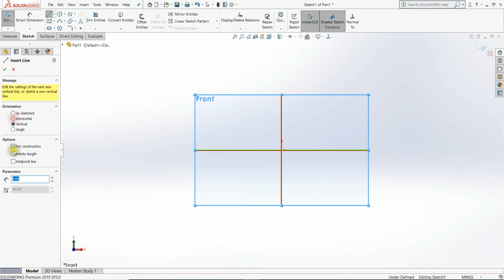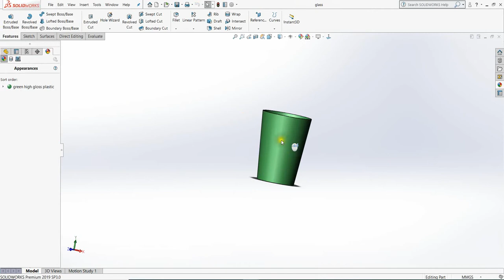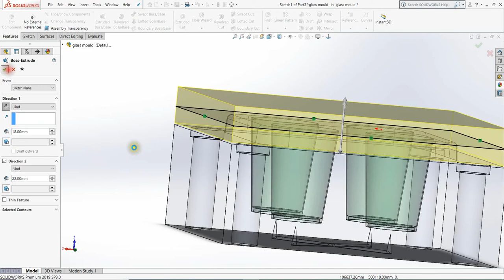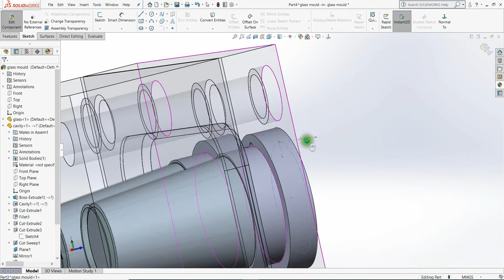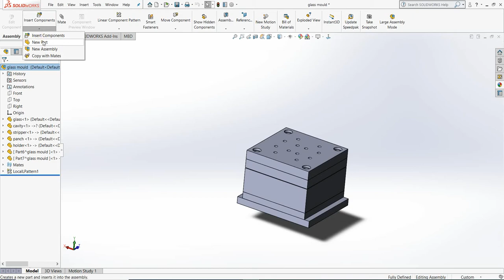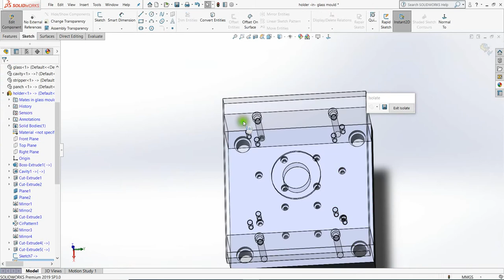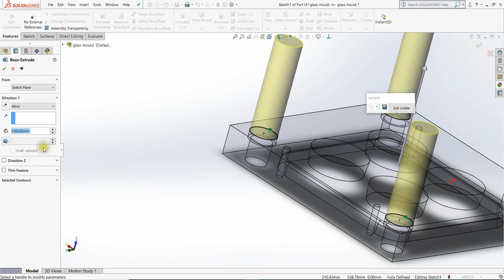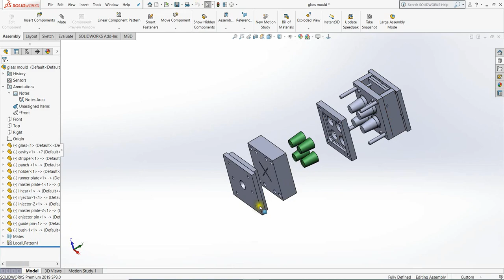4 CAVITY GLASS MOLD DESIGN ON SOLIDWORKS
This videos only for educational & learning , it is kitchen product  This videos' we can learn how to create glass mold
how to create core and cavity cutting grooves4 CAVITY GLASS MOLD DESIGN
HOW TO MAKE MOLD DESIGN
ttps://youtu.be/ADk70ZZ83sk